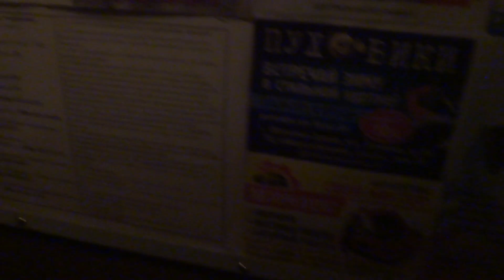Электрический лифт (г. Орехово-Зуево), V=0,71 м-с, г-п 320 кг (91)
Парковская 9Б